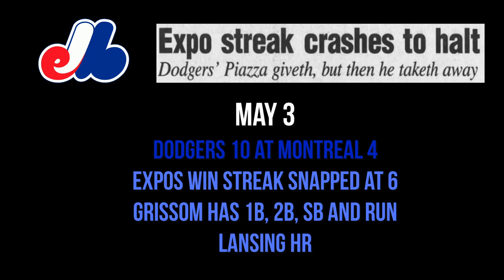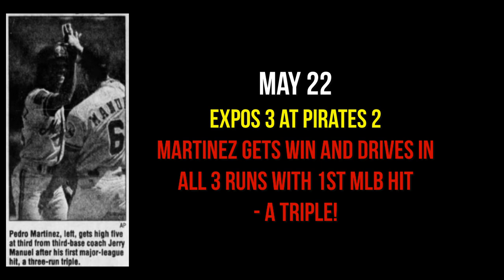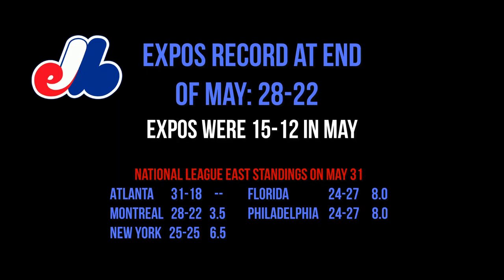2 of 5 - 1994 May - Montreal Expos Highlights (UPDATED)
Montreal Expos highlights from May 1994.

This updates a previous version of this posted a few days ago and contains highlights from 13 of the Montreal Expos 27 games played in May 1994.

The Expos won 15 games in May, improving from a 13-10 record to 28-22 . They continue to trail the Atlanta Braves for 1st place in the National League East. They started the month 2 games back and slid to 3.5 behind by the end of the month.

who has posted many 1994 MLB highlights on their channel.

I would also like to acknowledge and thank the Montreal Gazette for their rich resource, as I have used their newspaper clippings throughout my videos to highlight information about Expos games.